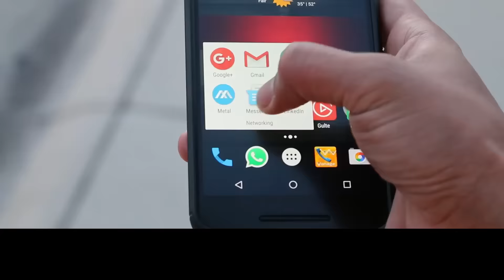Shuddh "Vi"Desi Cricket Fans!!!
This Hilarious Video is a depiction of how tough it is for Indian Cricket fans to support their favorite team from outside the country!!

Concept & Directed by Prudhvi Raj Sampara
Edited by Harish Dasari
Narration by Anshu Singh
Dialogues by Prashanth Morbhat
Starring Girish and family, Sai Shiva Kailashwar, Mithun Kumar, Sandeep, Deepak.